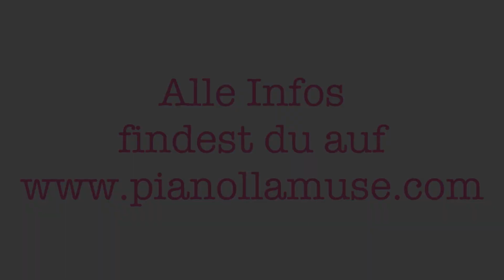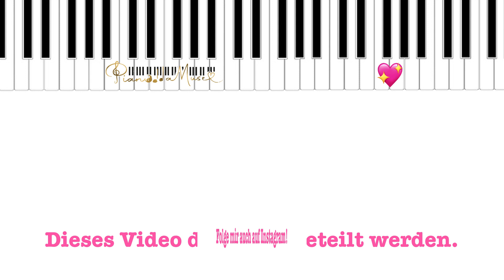Bella's Lullaby für Anfänger (Twilight)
In diesem Video entführe ich dich zu den Vampiren. Bella's Lullaby ist ein 'Muss' fürs Repertoire und wird hier am Piano als leichte Version transkribiert und leicht erklärt. ➡️ Die Noten kannst du hier downloaden

Viel Spass beim Klavierspielen!
Deine PIA